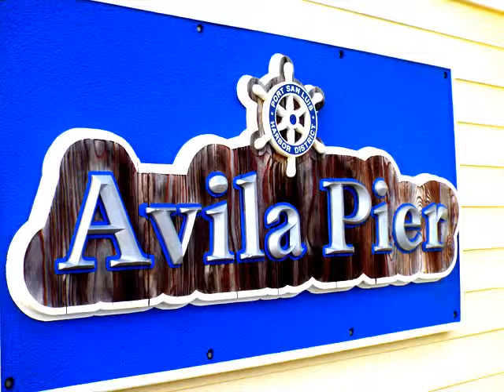Avila Beach California and Port San Luis Walking the Area Photo Tour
"Avila Beach California", Central Coast, Port San Luis, Walking Tour Photos.  "Avila Beach, California" is a picturesque village set against the hills in a sheltered harbor.  Artistic architecture and hand-crafted details provide a unique character for the village.  The "Avila Beach" Pier has over 1,000 feet of length perfect for strolling and watching the waves or sitting at sunset.   Farmers Markets, live music at the beach, surfing, swimming, kayaking, fishing, sport fishing on the ocean, golfing the the Avila Beach Golf Resort, visiting the Aquarium and dining at beach area restautants are some of the activities there.

"Avila Beach, California" is next to Port San Luis, which features a drive-on wharf, a harbor with boats on buoys, boat charters, restaurants, fresh fish, a boat launch and boat storage.  Port San Luis also has camping for RVs.  Sea lions, pelicans and other marine life are seen from the pier.